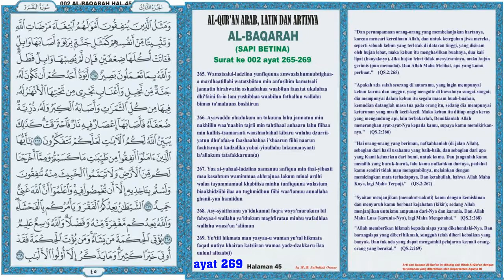Al-Qur'an hal 045 - Al-Baqarah ayat 265-269 (Murottal dengan Terjemahan)